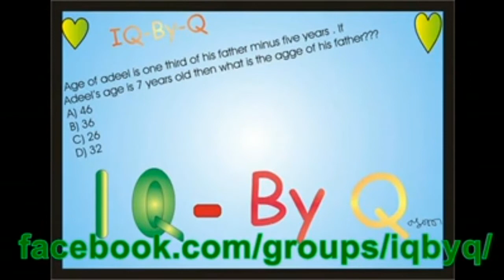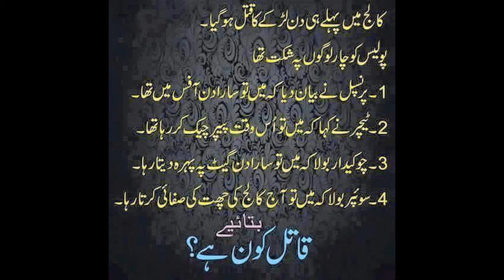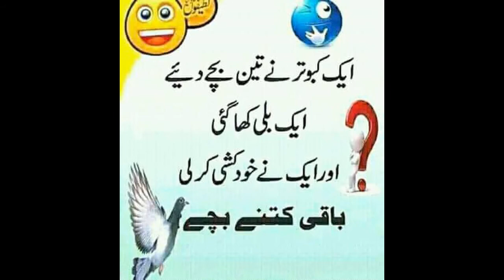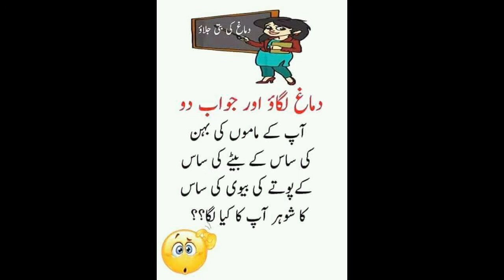IQ By Q (fb group)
intelligence in single glance